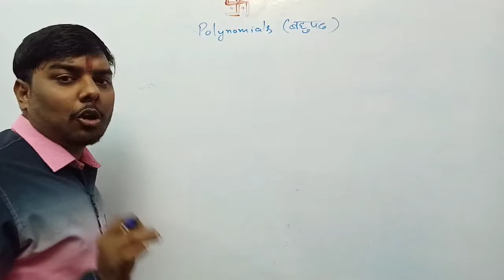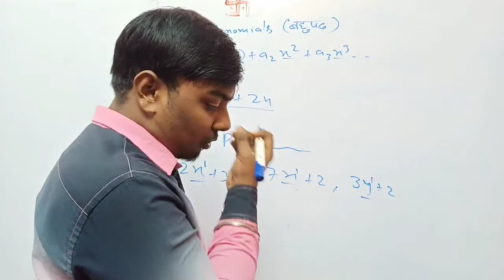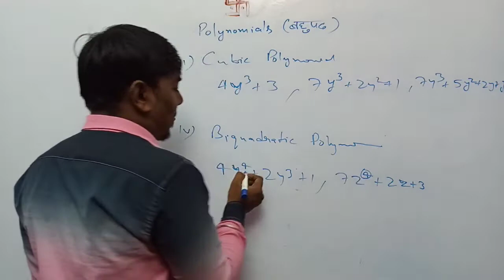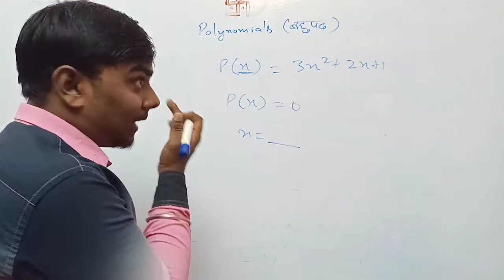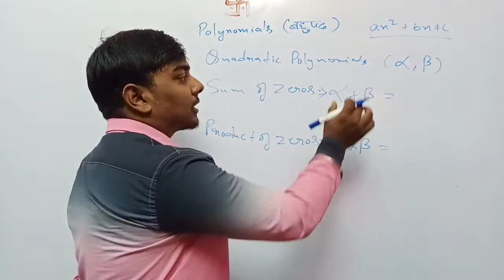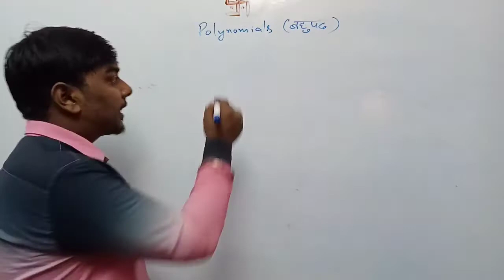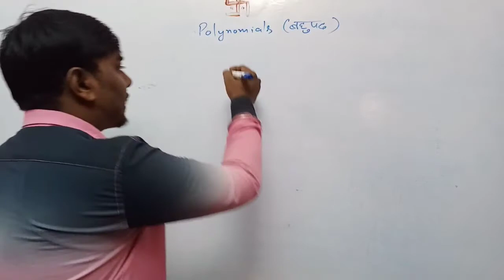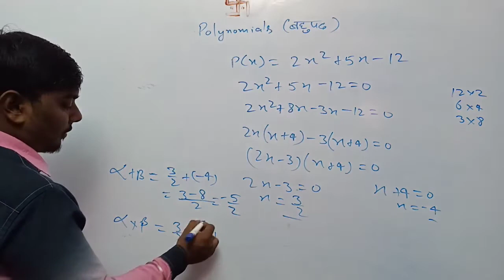Polynomial (बहुपद)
In mathematics, a polynomial is an expression consisting of indeterminates (also called variables) and coefficients, that involves only the operations of addition, subtraction, multiplication, and non-negative integer exponentiation of variables. An example of a polynomial of a single indeterminate x is x2 − 4x + 7. An example in three variables is x3 + 2xyz2 − yz + 1.
Polynomials appear in many areas of mathematics and science. For example, they are used to form polynomial equations, which encode a wide range of problems, from elementary word problems to complicated scientific problems; they are used to define polynomial functions, which appear in settings ranging from basic chemistry and physics to economics and social science; they are used in calculus and numerical analysis to approximate other functions. In advanced mathematics, polynomials are used to construct polynomial rings and algebraic varieties, which are central concepts in algebra and algebraic geometry.